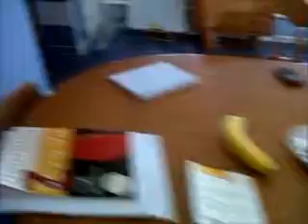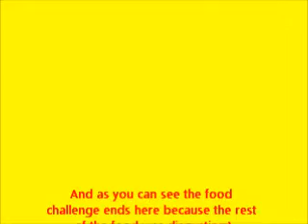Food Challenge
Just BubbleGumShizz eating weird&nice food blindfolded which is alwats funny;) Comment please!